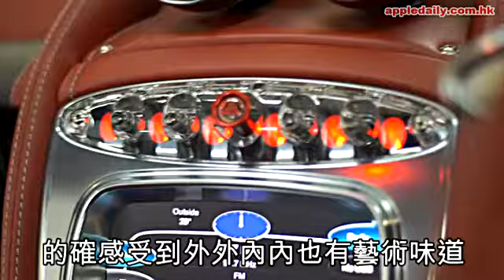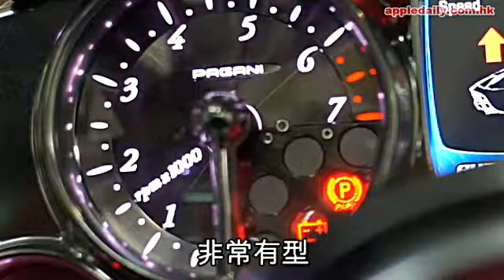Pagani Huayra (2014年10月08日)